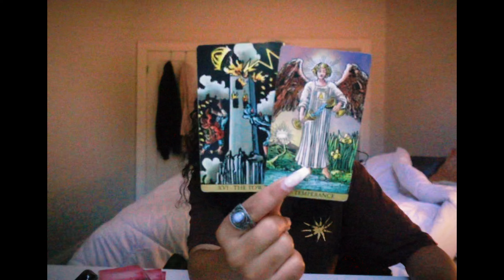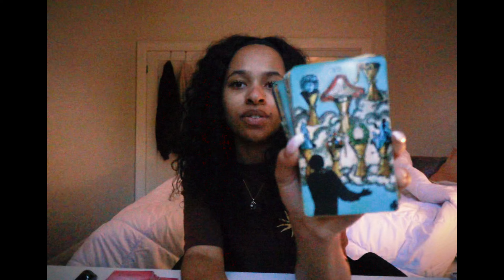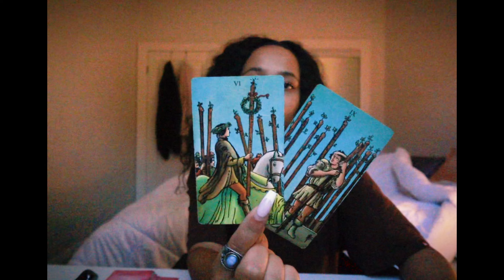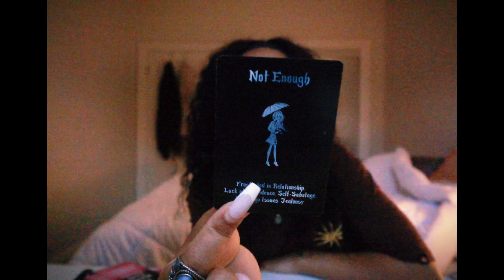♋️CANCER 🔮 SEPTEMBER TAROT “THEY’RE TOO CHILDISH FOR YOU.. YOU’RE ALIGNING YOURSELF WITH BETTER”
✨ BOOK YOUR PERSONAL TAROT READING HERE ✨

⚡️ NEXT 3 MONTHS AHEAD : LIFE & LOVE ⚡️
Watch me pull your cards in your personal video reading. Includes life and love questions!

Love you!